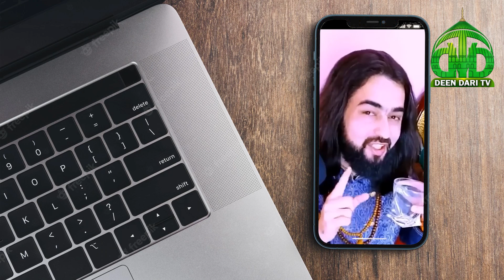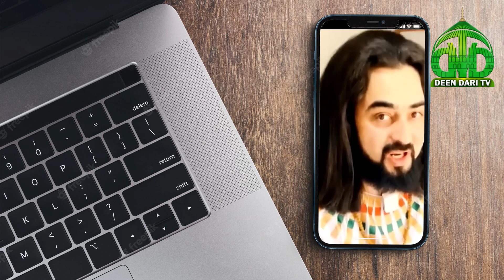What Happened to Khwaja Zarif Chishti Self Claimed Avatar Of God | Urdu / Hindi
Follow us on the following social media platforms to get more Islamic & Historic stories.